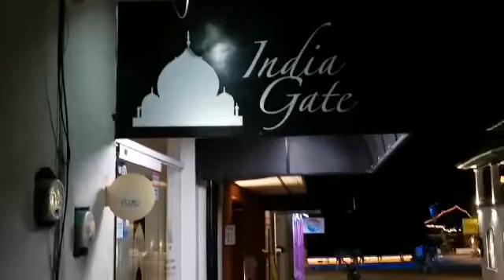Où trouver un bon restaurant de l'Inde à Puerto Vallarta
Vous voulez connaître la gastronomie de l'Inde et savoir comment ils font cuire leur pain indien (nan)? Un restaurant Indien authentique pour déguster de bons plats à Puerto Vallarta au Mexique, à côté de la promenade (malecón) du centre ville.